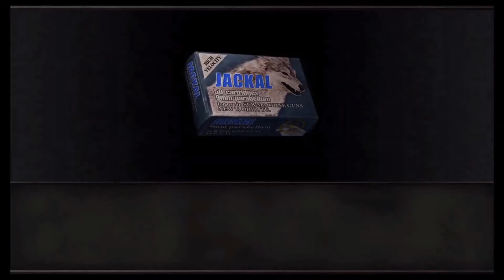Resident Evil 4 GamePlay Part 16